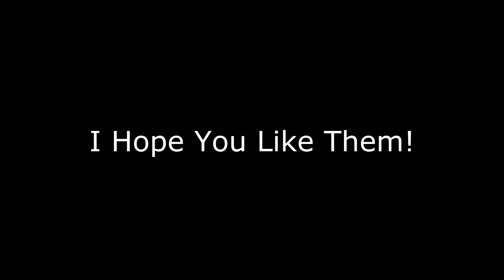xPaintTheSkyx Photo contest entries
I hope you like them!! I used Pixlar. And btw i LOVE your photos i wanted to do all of them but there where alot :)